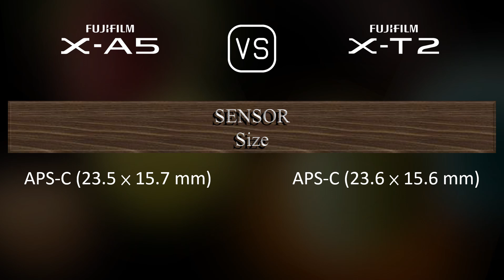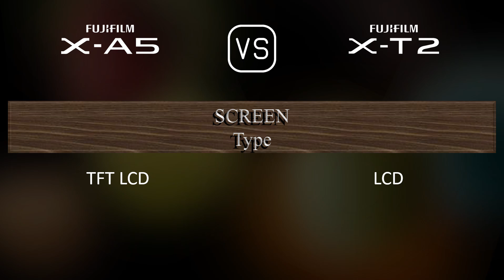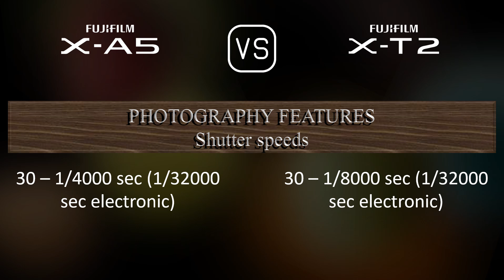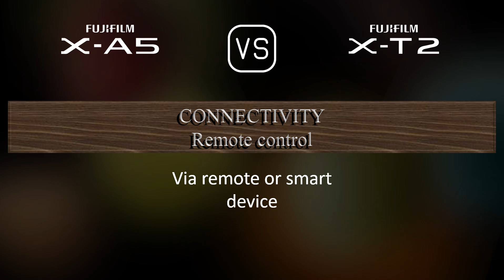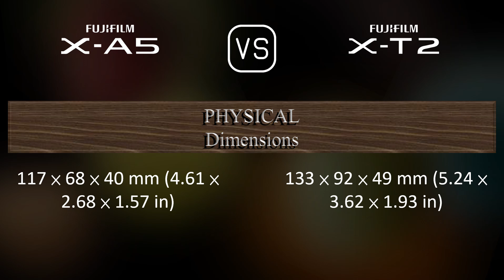Fujifilm X-A5 vs. Fujifilm X-T2: A Comparison of Specifications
This video overviews the Fujifilm X-A5 and the Fujifilm X-T2 in a parallel comparison of specifications.

00:25 LAUNCH
00:33 BODY
00:40 SENSOR
01:01 IMAGE
01:16 OPTICS & FOCUS
01:41 SCREEN
01:58 VIEWFINDER
02:13 PHOTOGRAPHY FEATURES
03:06 VIDEOGRAPHY FEATURES
03:20 STORAGE
03:24 CONNECTIVITY
03:49 PHYSICAL
04:07 MISC